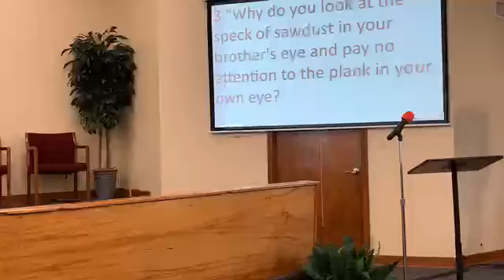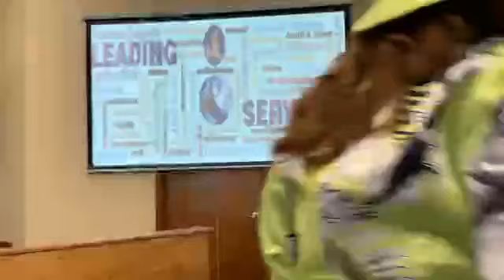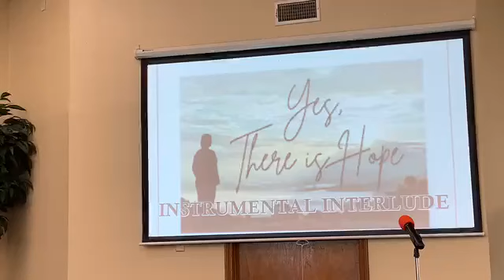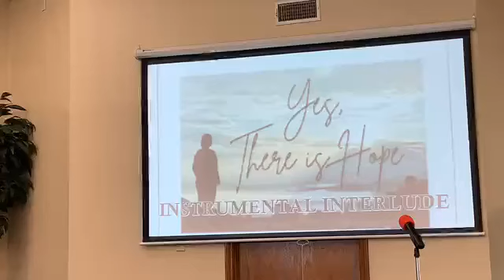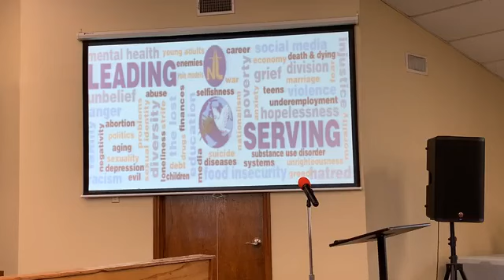08 -25- 2024 Sunday Message " Living In The Details- Pt 2" 1Corinthians 10:31, Pastor Dale Fontenot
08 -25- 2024 Sunday Message " Living In The Details- Part 2" 1Corinthians 10:31, Pastor Dale Fontenot, New Life Church Of God Palmetto, MRC, Louisiana
Scriptures: John 18:26, Acts 23:11, Read Acts 21-28